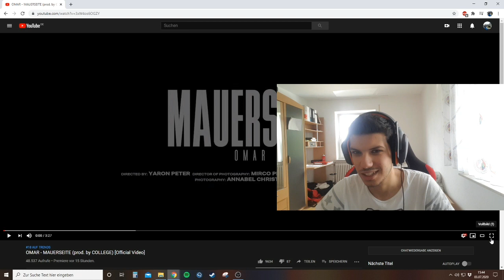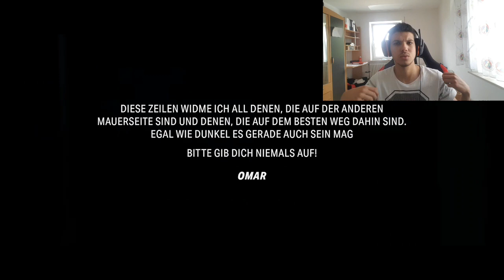OMAR - MAUERSEITE REACTION | TÜBINGEN!!!